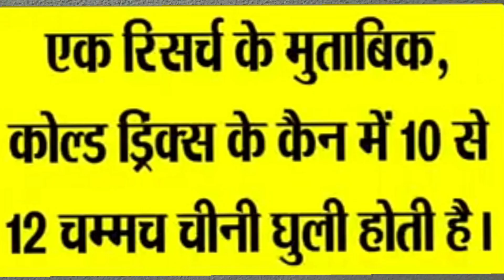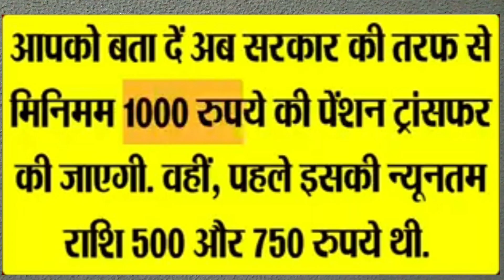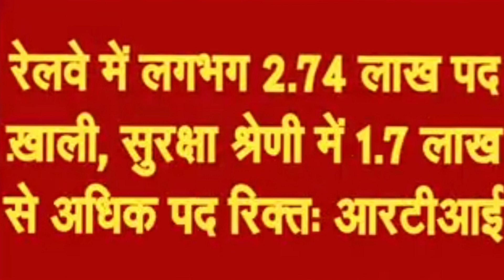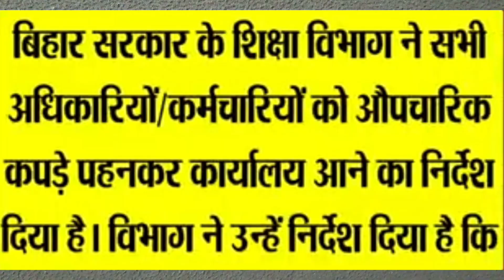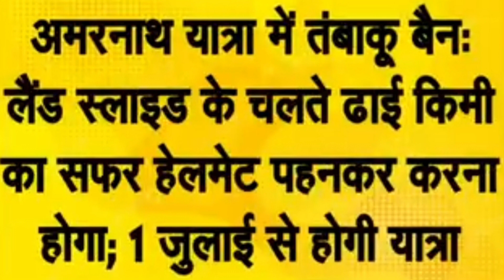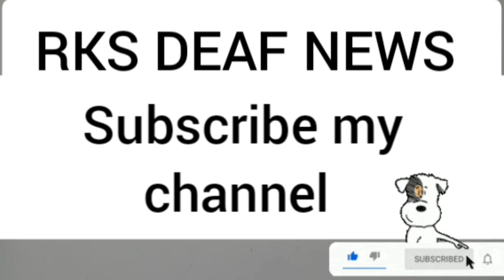RKS DEAF NEWS 30/06/2023 Part 1